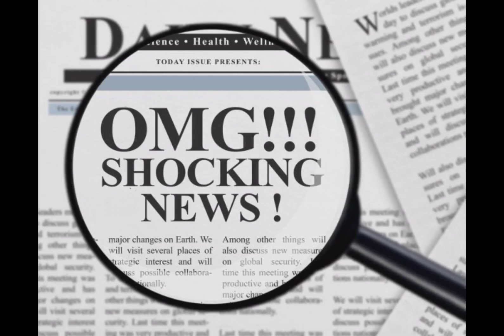Rip Siddharth Shukla 🙏😩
No words to express our grief. We all loved you so much., but helpless against God.
God give strength to his mother and sisters to cope up from valueable loss.🙏😞